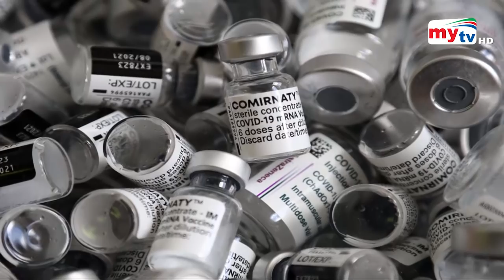৫০ কোটি ভ্যাকসিন দিবে যুক্তরাষ্ট্র ! | Bangla News | Mytv News